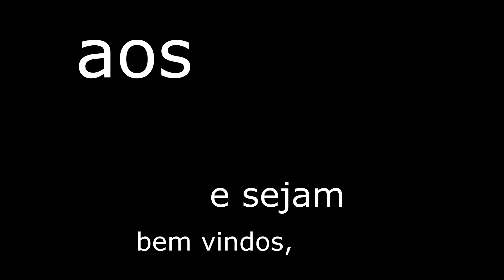Vamos ao ALGARVE BIKE CHALLENGE | CLC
Um tour de sonho, uma fim de semana de btt e 3 dias que se prevêm durissimos.

Queres musica sem problemas legais para o teu canal? Toma